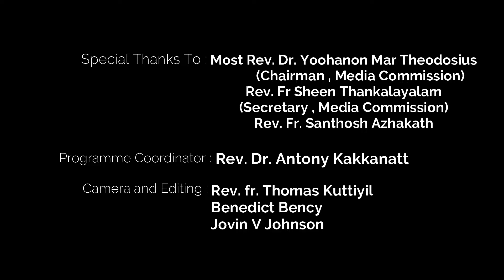പ്രഭാത കിരണങ്ങൾ | Episode -158|Fr. Joshua Kochuvilayil